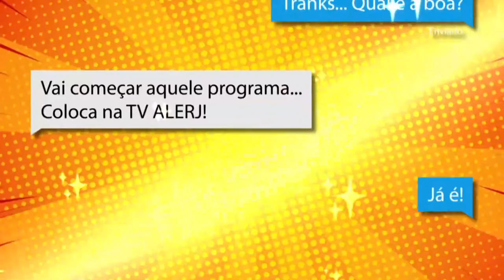Papo de Juventude - Abuso sexual - Bloco 1